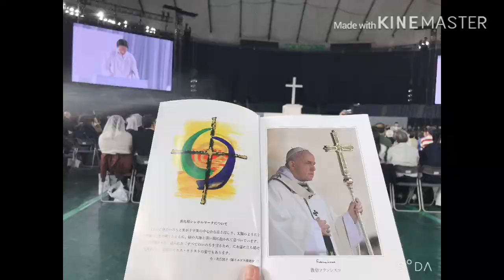✅ PHÉP MÀU TRONG ĐỜI THƯỜNG TẠI TOKYO DOME